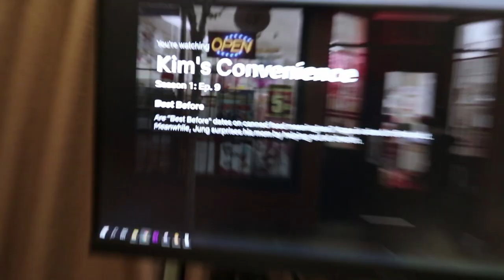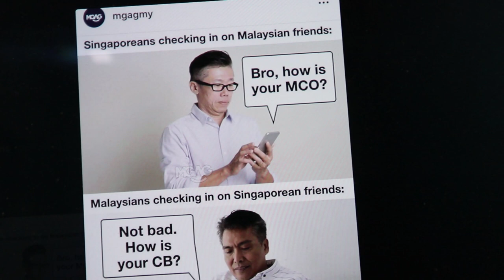What have i been up to during quarantine ???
We can only do so much in terms of self entertainment.